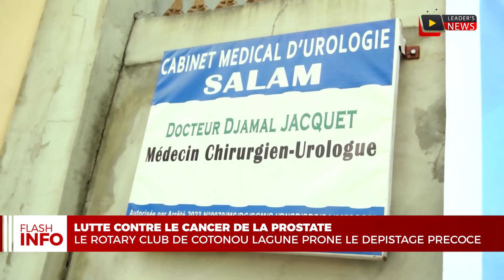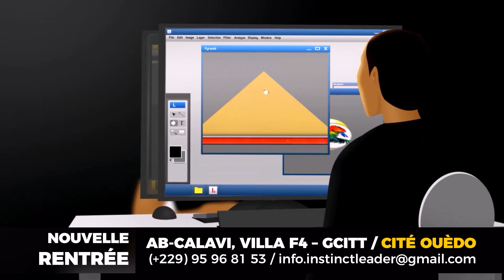ZÉRO CANCER DE LA PROSTATE AU BÉNIN, LE ROTARY CLUB DE COTONOU LAGUNE À PIED D'OEUVRE